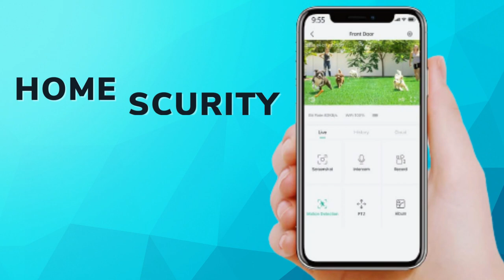XTU 360° Wireless Outdoor Solar Security Camera in 2023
Description:

【2K 3MP & HD Color Night Vision 】3MP picture quality allows you watch and record videos with more clear details day or night. Spotlight and infrared light are optional to achieve color or infrared night vision. With the advanced CMOS sensor and spotlight, this security camera outdoor provides properly exposed video without color distortion, producing sharp, clear footage for more visual details
【Solar Powered & Wire-Free & 360°】 The solar panel will charge security camera with direct sunlight. No circuit wiring hassles, you can place it anywhere. The solar security camera is also equipped with battery inside, which provide extra 4-6 months backup battery life. 365 days Non-stop power to keep an eye on what matters. Keeping 2.4GHz WiFi on, you will never miss a thing under the 360° Field of View of the camera.
【Advanced AI Detection & 2-Way Audio】 You will know happening at the moment motion is detected by receiving instant notifications, and you can hear and talk to anyone in view of the solar wireless security camera with superior audio. No need to worry about irrelevant alerts, the advanced smart AI Skill of the Sentry plus you can choose what you care to reduce false alarms. You can also customize the sensitivity of the detection or ambient light.
【Ward off Intruders & Enhanced WiFi Antenna】 The strobe light, integrated spotlight or built-in siren will be activated once the outdoor security camera detects the intruders, even in dark areas you can see clearly. At the same time, it is equipped with a high-gain 4dbi WiFi antenna and 2.4G WiFI transmission, which can receive your data in a wider range. The network signal has good wall penetration, and strong anti-interference ability, and realizes the security protection for the whole year.
【Secure Storage & Weather-resistant】 IP66 certified to withstand rain, sun, heat and cold. Support 8-128GB micro SD card (not included) and free 7-day trial cloud storage. All the videos by NETVUE solar wireless security camera are encrypted, nobody will get it without your permission.
【Explore more advanced features】Netvue explores and develops more cloud-based and AI skill-based features to meet different users' needs, such as cloud storage, animals/human /package/vehicle recognition...etc. You can subscribe to these services as needed. 🔔Cloud service and AI recognition services require subscription fees.